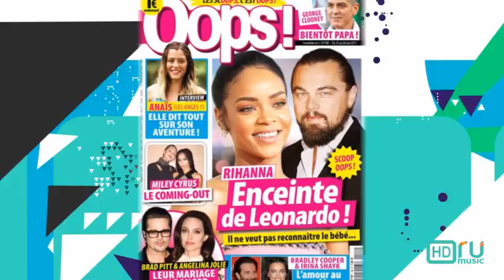Лео дає відсіч (сюжет RU Music)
Леонардо ДіКапріо шокований новиною про вагітність Ріанни